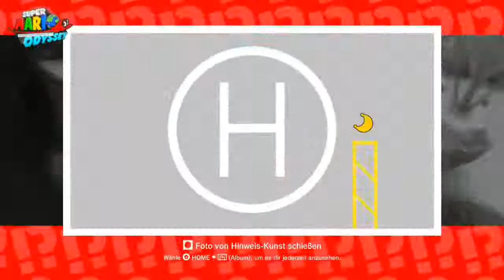Super Mario Odyssey - Finstere Seite - 16 - Mit Finstere Seite-Kunst gefunden 2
Mond-Nr.: 16
Art: Gelber Mond
Land: Finstere Seite (Kaninchenkrater)